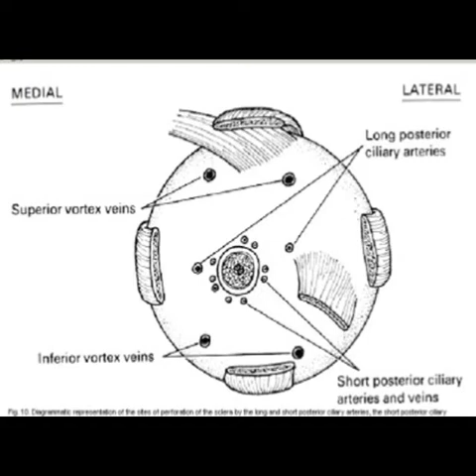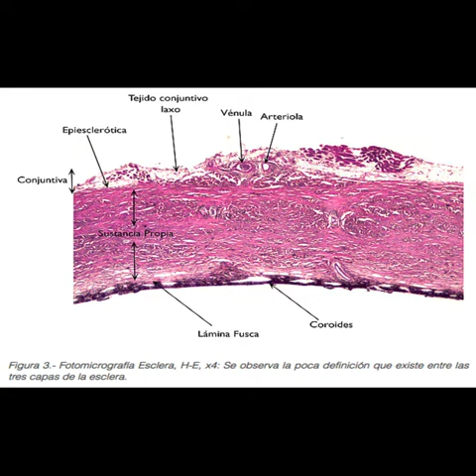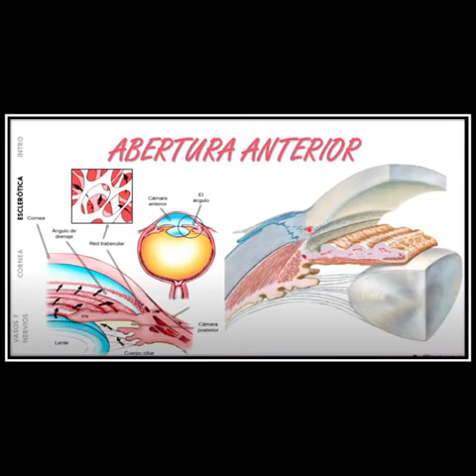Anatomía Ocular [Esclera]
Integrantes
Ayoví Délano Esteban Daniel
Cabrera Benavides José Daniel
Barahona Larrea Santiago David
Boada Frutos Camila Anahí
Cadena Bonilla Daniela Estefania